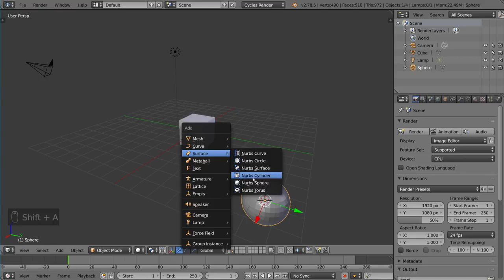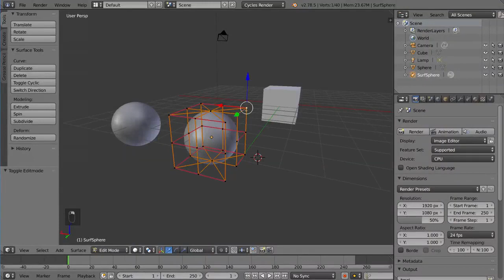7. How to Create Meshes in Blender! Blender Fundamentals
Creating Meshes Blender Fundamentals